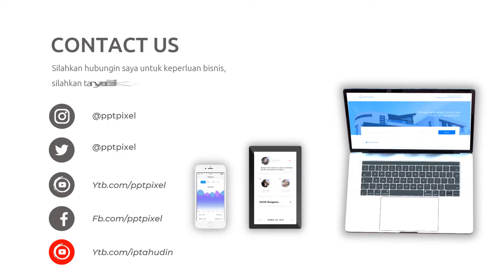Video Promosi Kopi Nusantara, Coffe Shop, Promo, Marketing, Online, Jual, Beli, Produk, Terkini, Mod